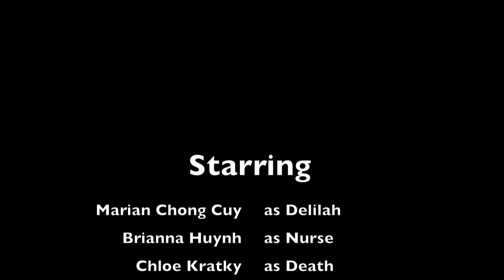The Fatal Rose Horror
Nima Ghodsi
Brandon Khong
Chloe Kratky
Brianna Huynh